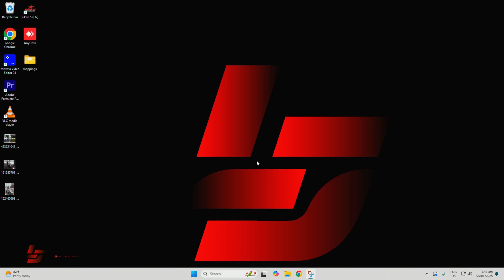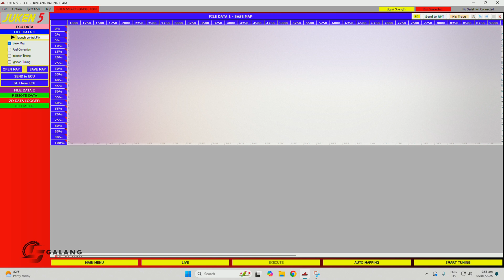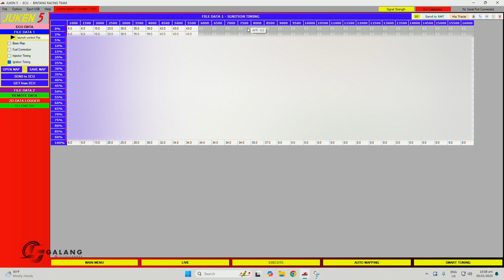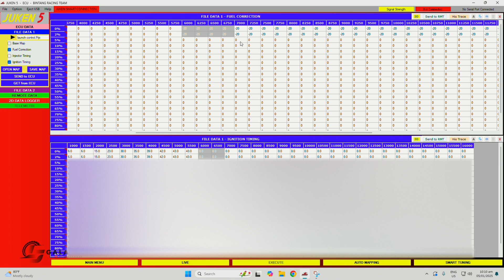How to tune rapid backfire and launch control | Suzuki GSX 150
In this video, we'll talk about the tuning aspects of inducing rapid backfire and setting up a launch control on our Suzuki GSX-S150 using our SARP (Juken 5) programmable ECU.